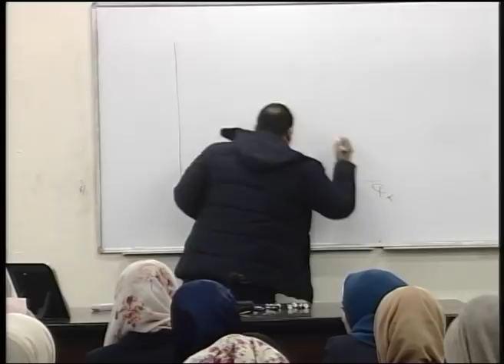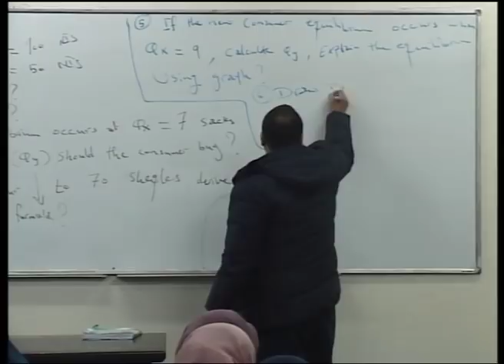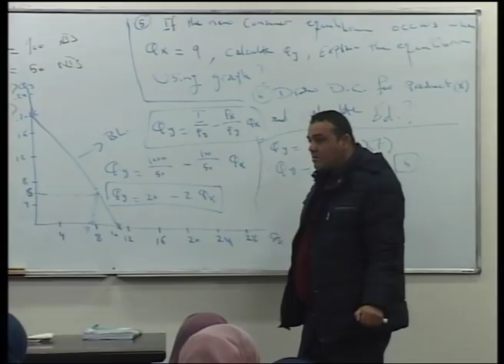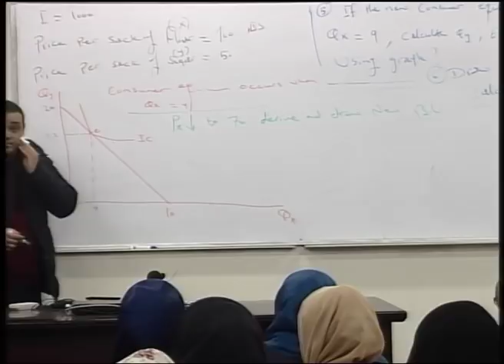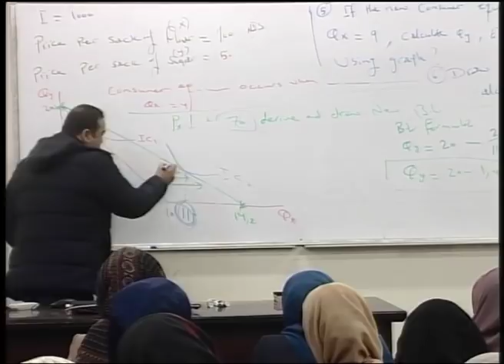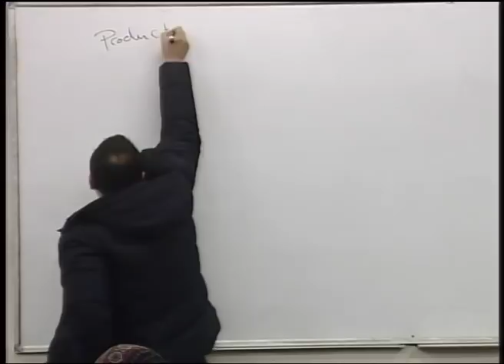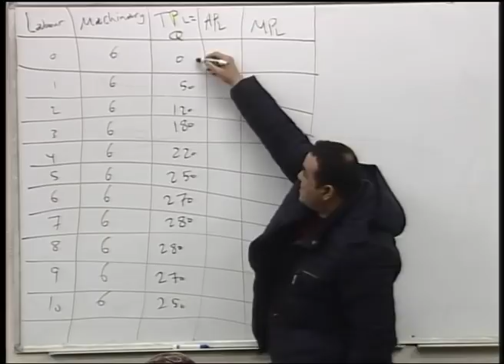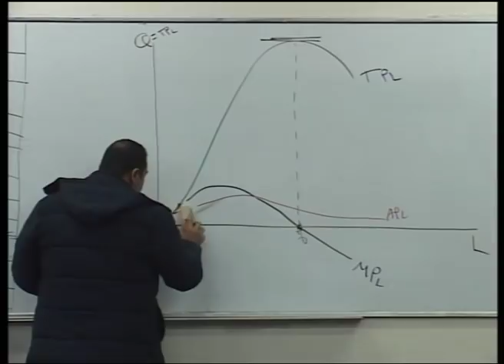Lecture 19: Chapter 4 : Marginal Utility & Indifference Curve -4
أ.محمد عثمان **